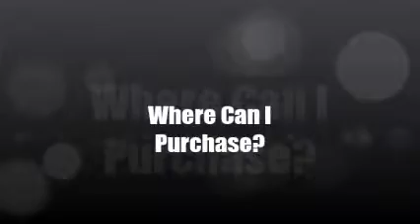Let's Talk: Almond Oil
Brief discussion on some of the benefits of using Sweet Almond Oil during your hair journey. Enjoy :)